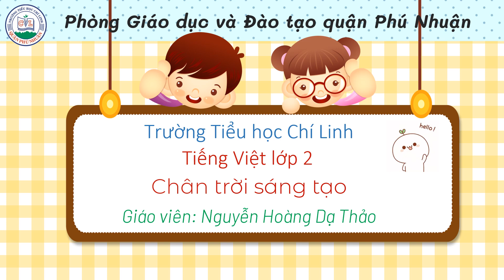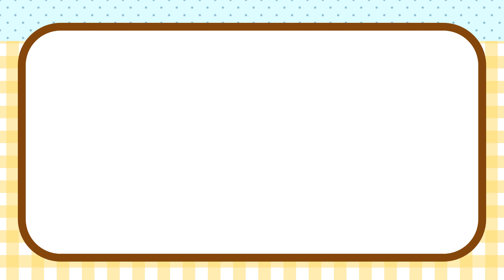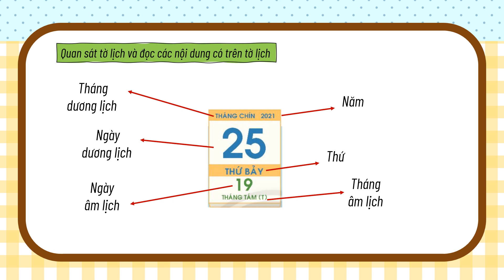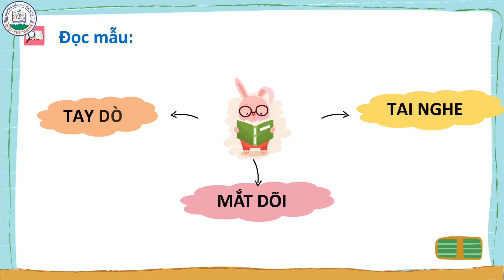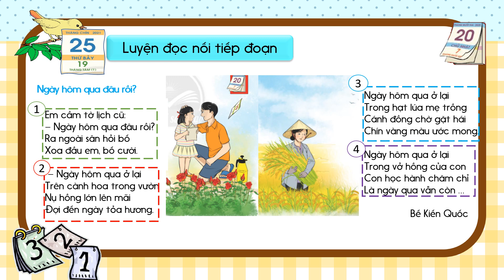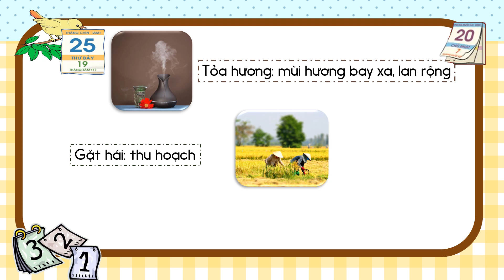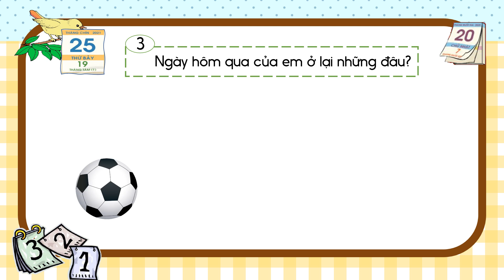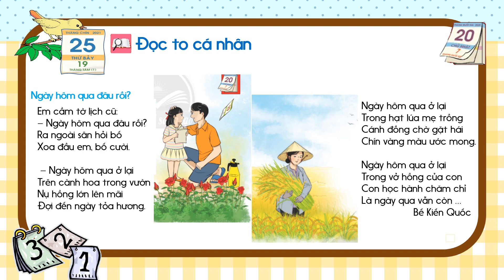Tiếng Việt lớp 2, tuần 2 - Bài đọc Ngày hôm qua đâu rồi, sách Chân trời sáng tạo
Tiếng Việt lớp 2, tuần 2, sách Chân trời sáng tạo